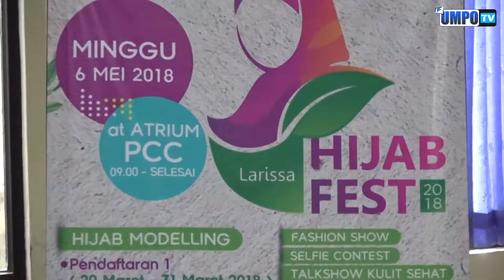UNIT KESEHATAN KAMPUS UNMUH PONOROGO ADAKAN SEMINAR KESEHATAN KULIT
Peringati milad ke 32, universitas muhammadiyah ponorogo suguhkan rentetan kegiatan. Dimulai dengan tasyakuran milad kemudian dilanjutkan sujud dyukur bersama. Setelah itu dilanjutkan dengan malam penganugrahan pegawai berprestasi serta bina bakti kepada 320 guru tpa. Tidak ketinggalan, unit kesehatan kampus adakan seminar kesehatan dengan tema “menangkal radikal bebas dengan cerdas”. Acara ini juga menggandeng larissa center sebagai pemateri diskusi sekaligus cek kesehatan kulit gratis.
Selain melakukan seminar kesehatan, unit kesehatan kampus juga mengadakan penyuluhan ke anak anak tk aisiyah tentang bagaimana cuci tangan yang bersih.
Anak anak juga di ajak untuk berkeliling laboratorium fakultas kesehatan guna mengenalkan sejak dini tentang alat alat kesehatan. Unit kesehatan kampus juga akan mengadakan pengobatan gratis di empat titik yang tersebar di area ponorogo.